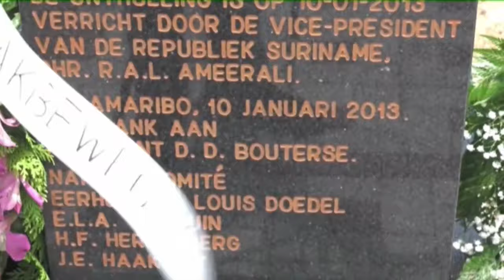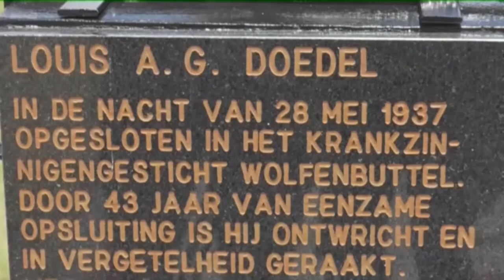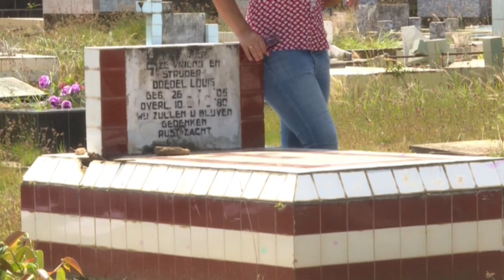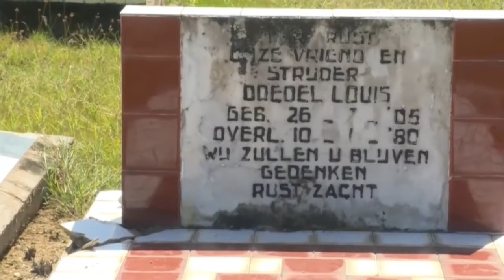Naam van Louis Doedel nog niet helemaal gezuiverd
MMANTEN TAKI 09 JULI 2024